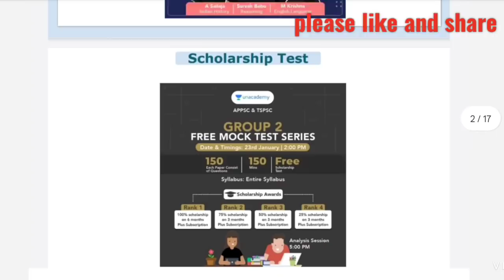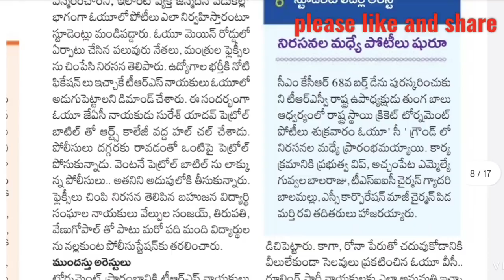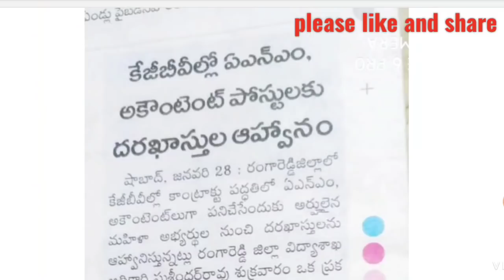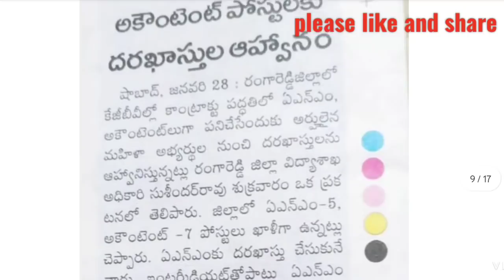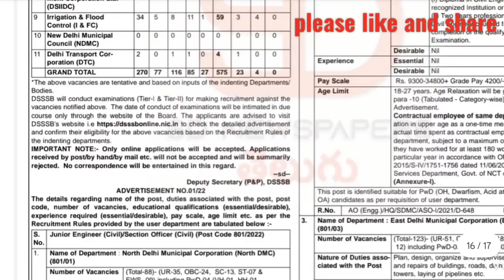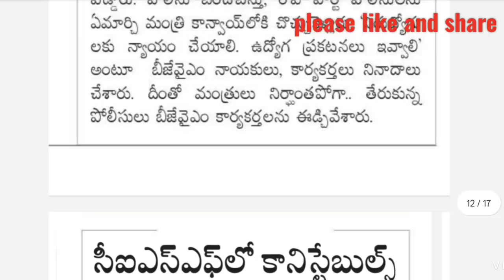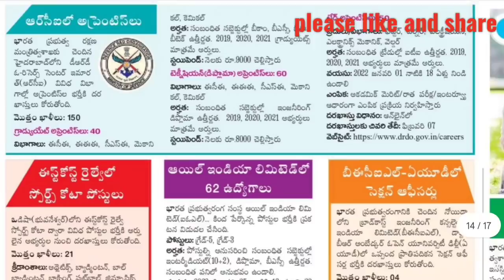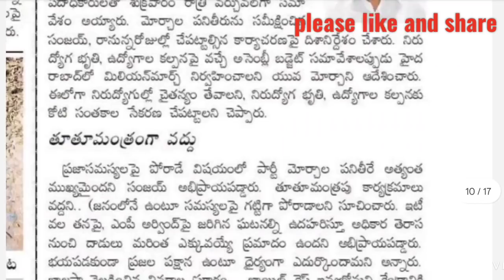👌TS లో అకౌంటెంట్, ANM జాబ్స్|| 700+ మున్సిపల్ జాబ్ నోటిఫికేషన్👍|| constable job recruitment|| TSPSC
2. Jr.Assistant Cum Computer Assistant Batch

4. PSI PC Free Test

5. PSI PC Free Test

6. Revision Series on Telangana Specific Topics